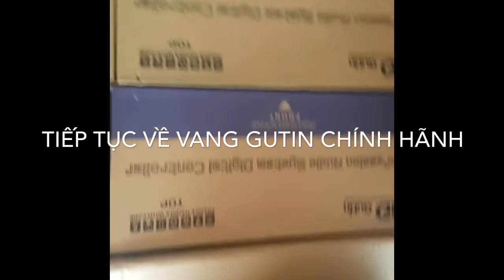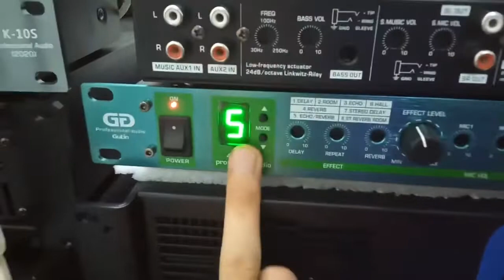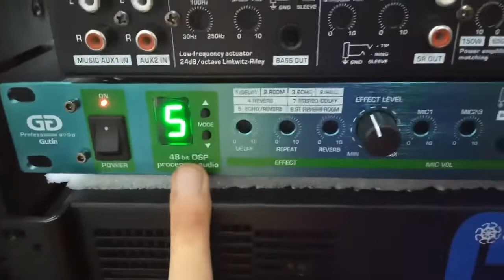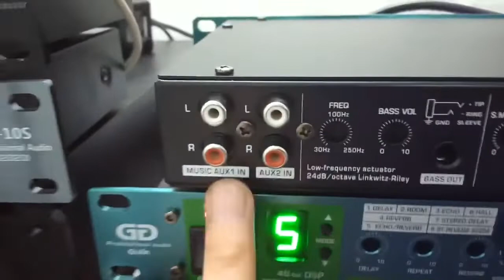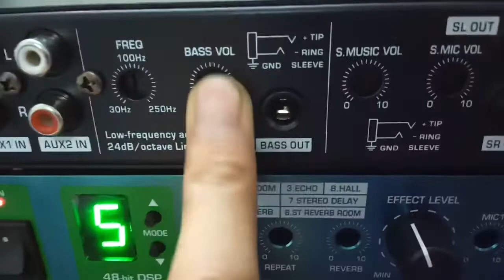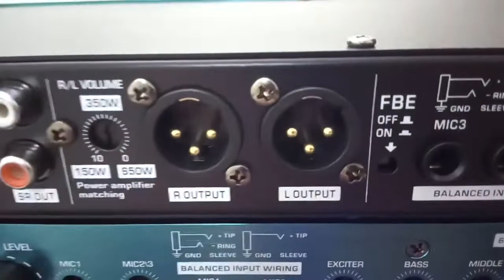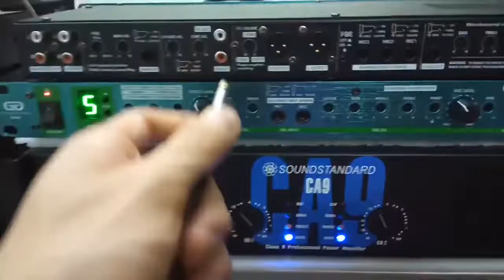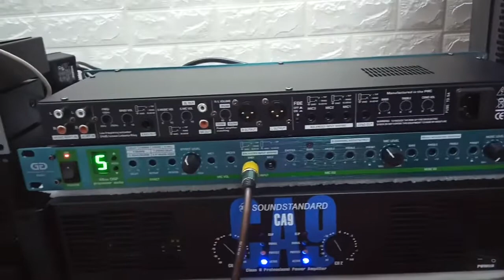Cần VANG GUTIN KM5FX CHÍNH HÃNG Giá Tốt Nhất 2tr900 lh ngay 0366.417.927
Cần VANG GUTIN KM5FX CHÍNH HÃNG Giá Tốt Nhất lh ngay 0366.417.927
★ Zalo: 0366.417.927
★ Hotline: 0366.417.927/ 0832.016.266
Đơn Vị Phân Phối Các Sản Phẩm Âma Thanh Chất Lượng, Giá Thành Tốt Nhất Cho Khách Hàng
Chính sách bảo hành 1 năm, 1 Tháng đổi mới lỗi nhà sản xuất - Nhiều chế độ hậu mãi và trải nghiệm tuyệt vời với khách hànga